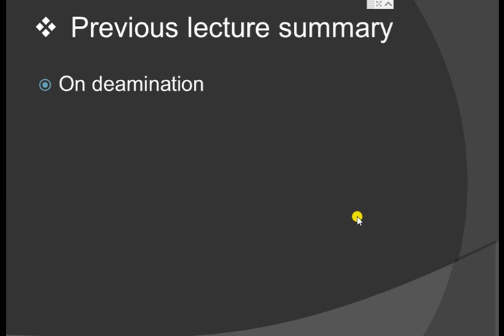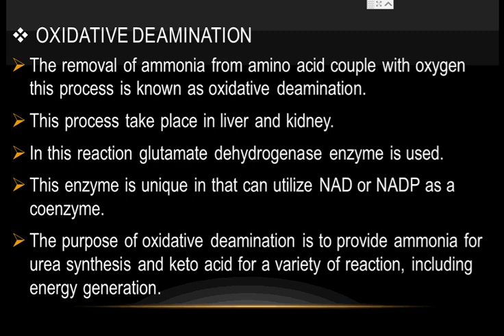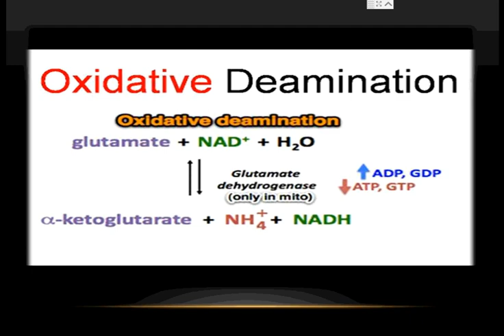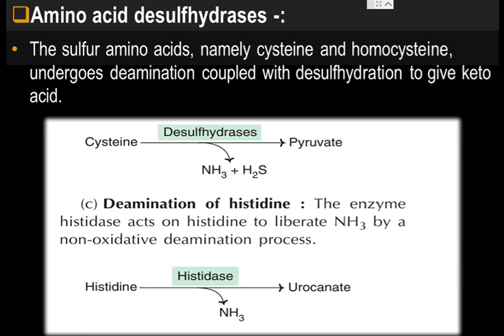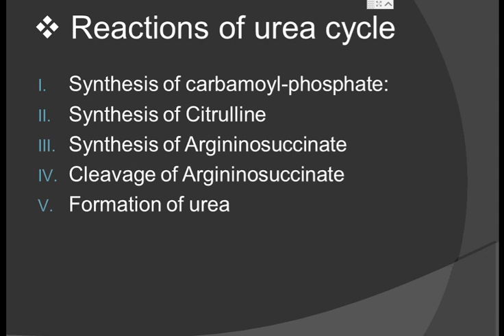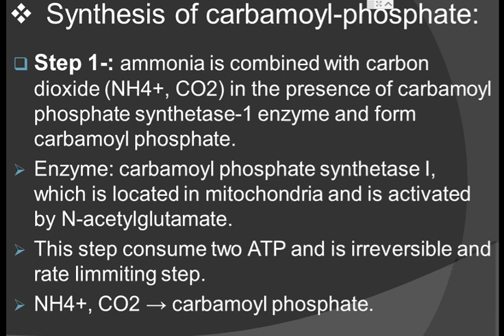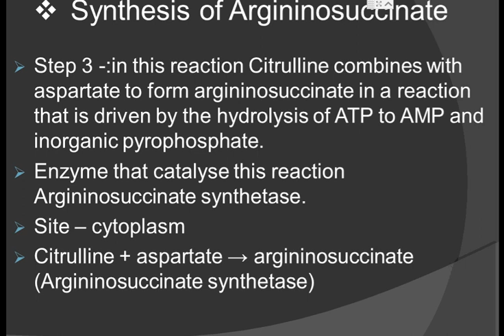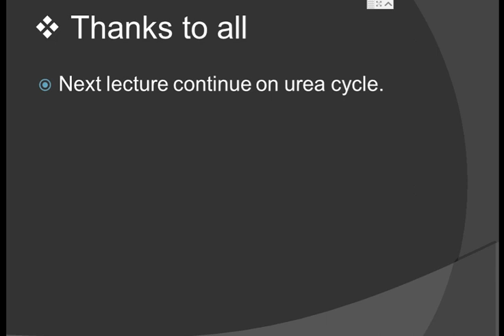dmlt second year biochemistry 22th lecture